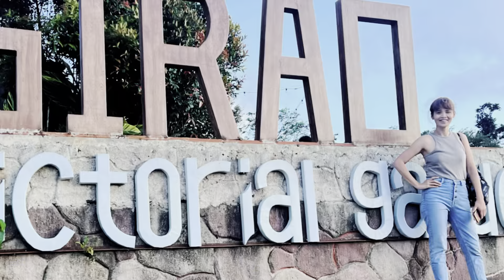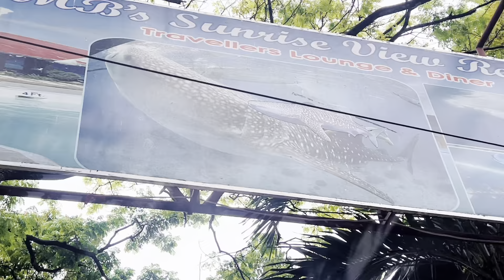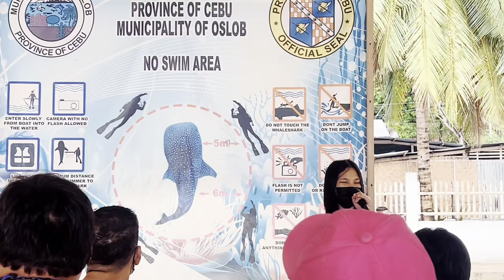Cebu Tour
We Stayed at Mabolo Royal Hotel
Went to Sirao Pictorial Garden
Traveled Oslob for Whale shark watching & Tumalog Falls
Had a Dinner at Bukid Tres